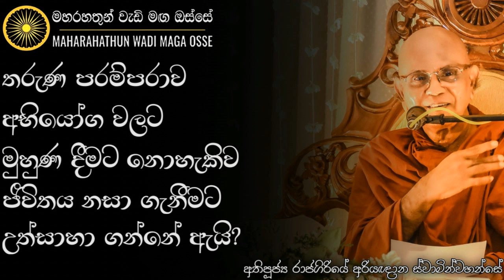සෝවාන් ඵලය කන්නද? කියපු අම්මාගේ කතාවේ කිසිම අසාධාරණයක් නැහැ. | Ven. Rajagiriye Ariyagnana Thero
• තරුණ පරම්පරාව අභියෝග වලට මුහුණ දීමට නොහැකිව ජීවිතය නසා ගැනීමට උත්සාහා ගන්නේ ඇයි?

තෙරුවන් සරණයි!